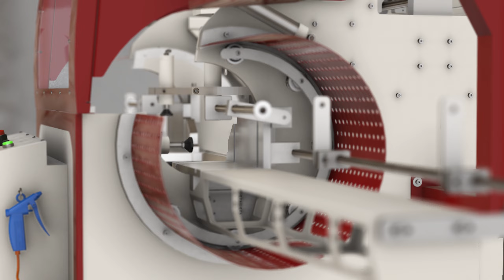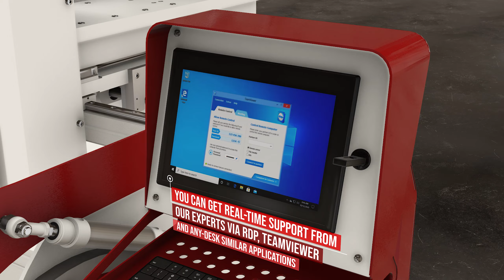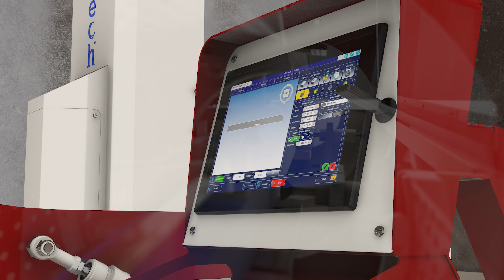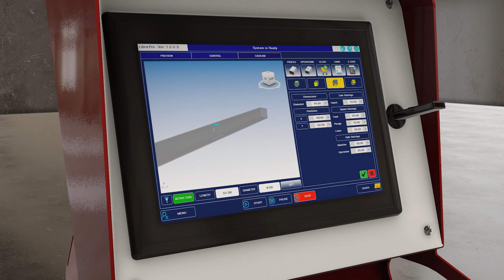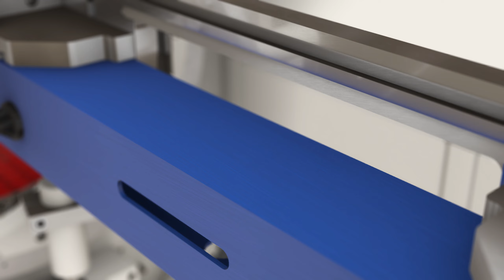Libra – PRO Full Automatic CNC Copy Router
Libra pro; is a 4 axis fast and precise router machine. Its platform turning range is +90° to -180° by virtue of this feature it can process 4 surfaces of aluminium and PVC profiles in a single process without needing a physical template.

ATech Machine
ATech.com.tr